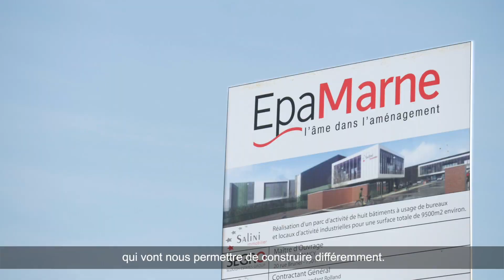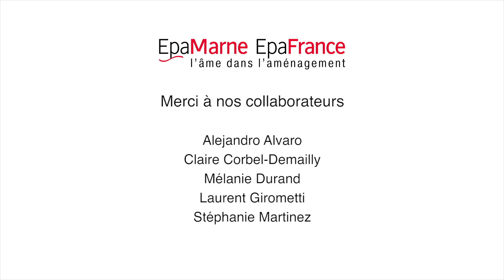Marque employeur EpaMarne -Saison 2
En 2019, EpaMarne dévoilait pour la première fois sa marque employeur !

Donner la parole à nos collaborateurs, ressentir leurs émotions lorsqu'ils évoquent leur métier et leurs missions au sens large, c’est ce que nous avons souhaité mettre en lumière pour exprimer ce que nous appelons l’âme dans l’aménagement. En ce début d'année 2020, nous vous proposons de découvrir notre toute nouvelle saison !